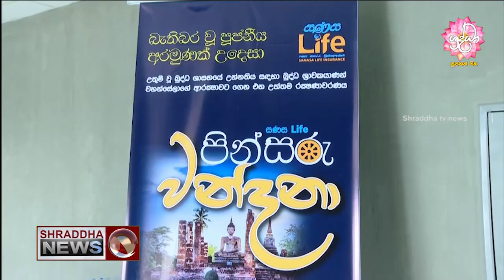ශ්‍රද්ධා ප්‍රධාන ප්‍රවෘත්ති විකාශය සම්පූර්ණ වීඩියෝව…(2023-01-24)